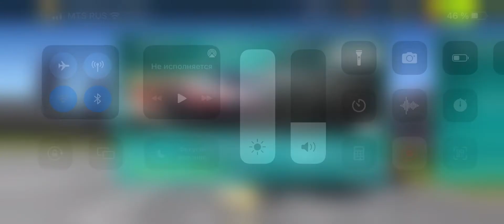Real Racing 3